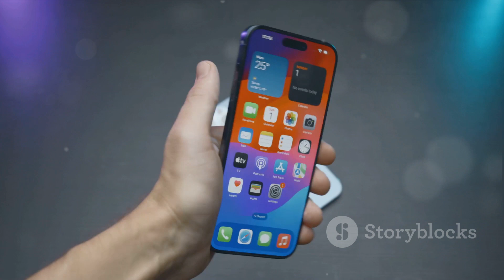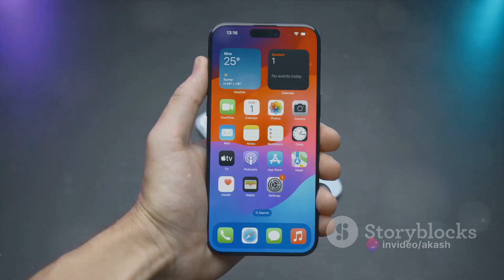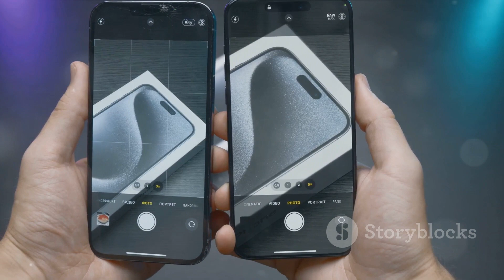26 March 2024